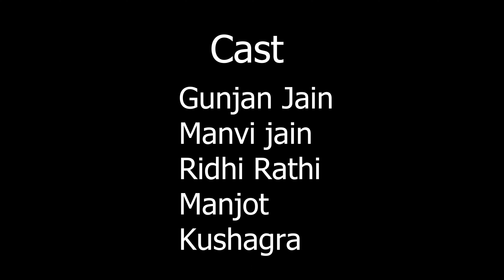MTR POHA AD